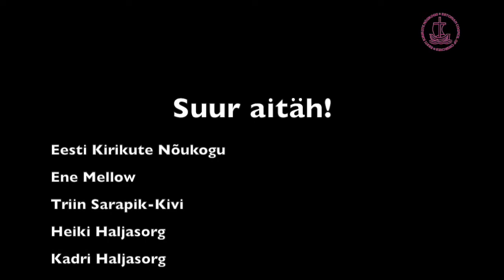Inglite meisterdamine (luterlaste ja katoliiklaste ühisprojekt)